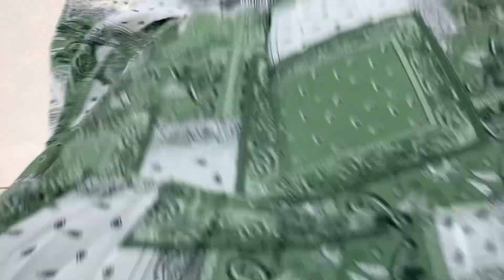Buy any Jaipur cotton 3piece set at just 800 and indowestren at 850rs only free shipping 9014200295